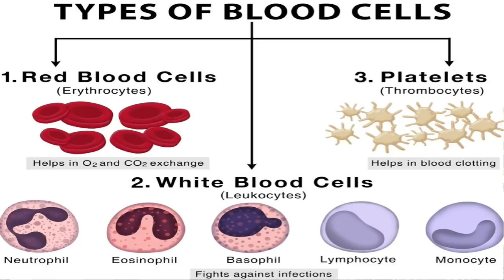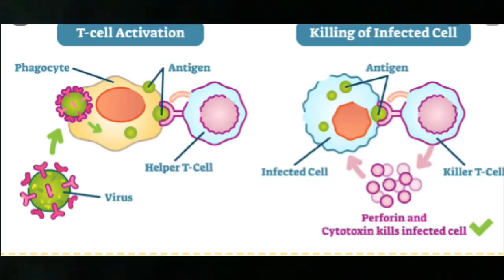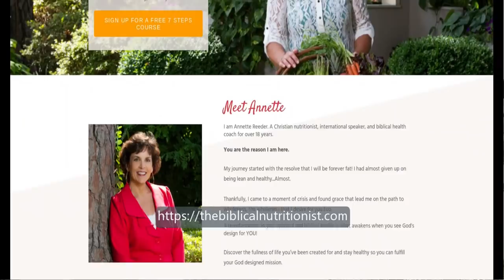6 Foods That Improve Your Immune System Naturally - Strengthen & Boost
Yes, you can beat the virus!
Discover ways on how to improve the immune system and how these nutrients do their job.

The Immune System – How does the immune system work and what 7 foods build a strong immunity defense.

When germs, such as bacteria or viruses, invade the body, they attack and multiply. This invasion, called an infection, is what causes illness.

God created an entourage of warriors to help you fight infection. And they come from the blood. Blood has been called the river of life, because they transport critical elements from one part of the body to another. These elements also build your defense.

Blood represents life and is the river of life. Life in Jesus is the absence of the penalty of sin because of Jesus' blood that cleanses us.

For as for the life of all flesh, its blood is identified with its life. Leviticus 17:14

In Him we have redemption through His blood, the forgiveness of our trespasses, according to the riches of His grace. Ephesians 1:7

Blood contains red blood cells and white blood cells.

Here are 6 food choices to contribute to healthy happy days ahead.

Vitamin D
Immune cells including macrophages (from the white blood cells) contain vitamin D receptors.
To understand receptors imagine a mom-and-pop store owner. they want every parking spot to be filled with happy customers. That is similar to receptors. When they are filled we are happy.
Vitamin D’s role is to reduce inflammation cells. For those with respiratory infections, vitamin D increases anti-microbial immune cells such as neutrophils and natural killer cells.

Selenium
The trace element selenium is crucial for the immune system to function normally. A deficiency results in a weakened immune response and a diminished ability to fight viral infections.
Selenium has a partner with vitamin E and has been known to help prevent against breast cancers.

Probiotics
The intestine is composed of three kinds of defenses that work together: good bacteria,  the intestinal wall and the immune system.
Probiotics must resist the stomach acids and be in sufficient quantities in our food and supplements

 Omega 3

Omega 3 fats are very essential. They work by increasing the activity of the parts of the white blood cells that destroy bacteria.
These fats also help strengthen cell membranes, thereby speeding up healing and strengthening resistance to infection in the body.

Zinc
The mineral zinc helps develop white blood cells, immune cells that fight off foreign bacteria and viruses.
Zinc is found in abundance in foods such as: meats, seeds such as pumpkin, nuts and greens.

Vitamins A, C, and E
A steady and consistent intake of these phytonutrients helps to keep our immune systems working properly. The best diets include 2 fruits per day and 5 cups of vegetables.

Follow 3 steps to become part of the Inner Circle, my personal coaching group